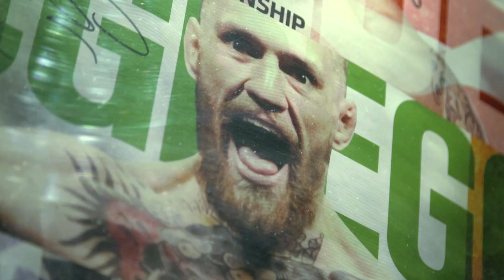Owen Roddy on being Conor McGregor's Boxing Coach | Gillette World Sport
Originally an MMA fighter himself, boxing coach and long time friend, Owen Roddy is one part of the team that has guided Conor McGregor to superstardom, and trained him for his record breaking boxing showdown with Floyd Mayweather.